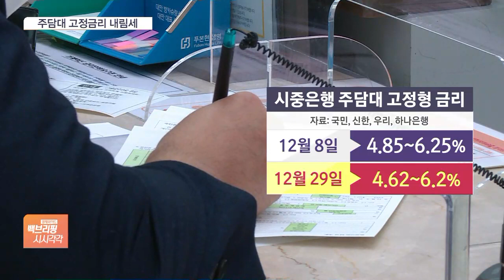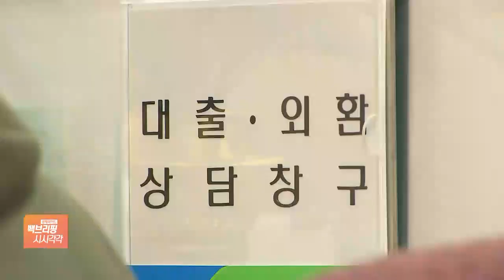7% 넘었던 주담대 고정금리 하락…변동금리도 잠시 주춤할 듯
[앵커]

은행권에서 주택담보대출 고정금리가 하락하는 모습을 보이고 있습니다.

두 달 넘게 중단됐던 은행채 발행이 다시 진행되면서 대출 금리가 조금씩 꺾인다는 분석입니다.

권준수 기자, 최근 금리 움직임부터 정리해 주시죠.